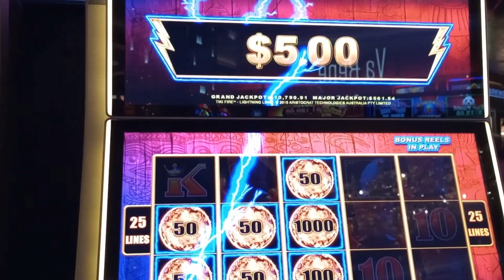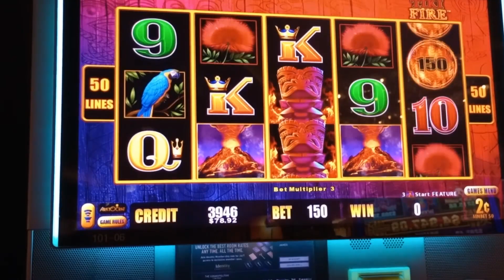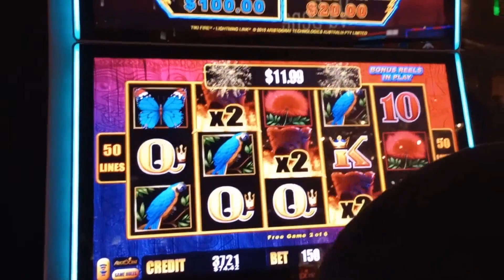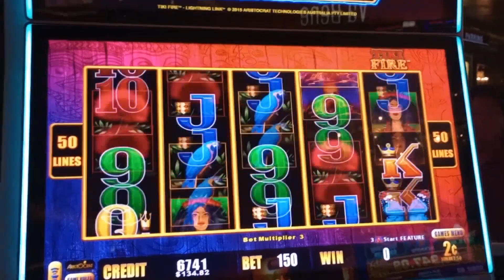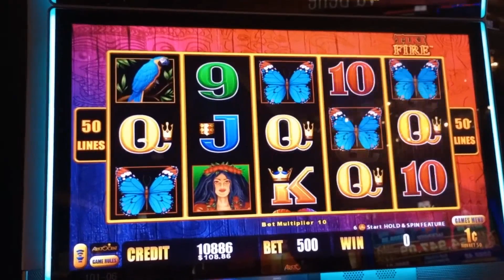TIKI FIRE!! 🔥🔥 DAY OF EPICNESS PART FIFTEEN!! 💰💰